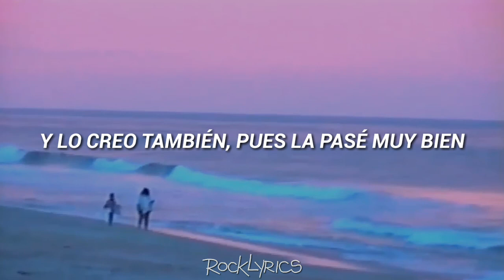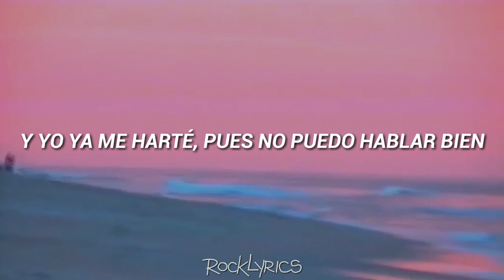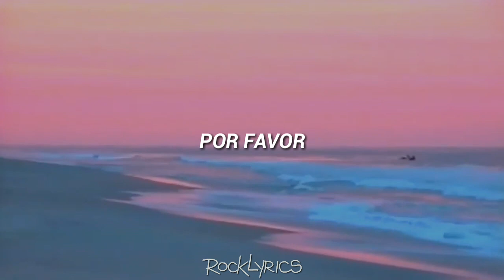PXNDX - Gripa Y Mundial (Letra)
Edited by: Kevin Medina.